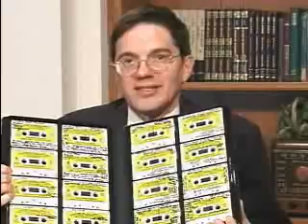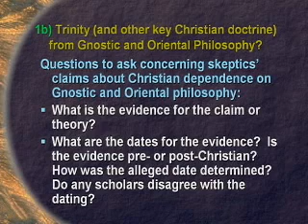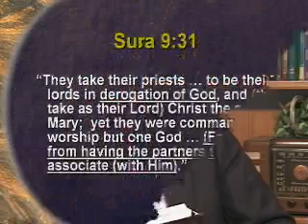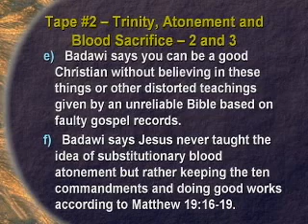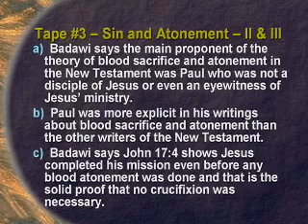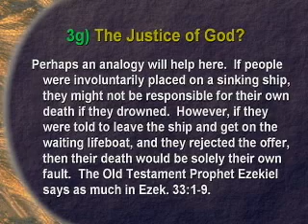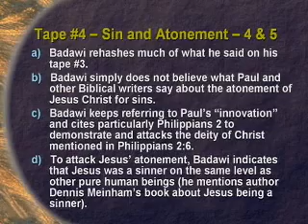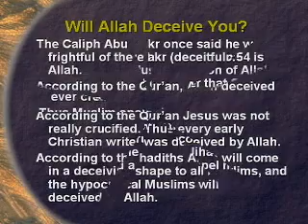ANSWERING ISLAM #7: REFUTING THE MUSLIM DENIAL OF THE BIBLICAL TRINITY & CHRIST'S BLOOD SACRIFICE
with 66 videos & counting called "Dealing with Islam, Muslims: Sunni, Shi'ite, Alawites, Sufis." Larry Wessels, director of Christian Answers of Austin, Texas/ Christian Debater (Youtube channel CANSWERSTV; see our playlist "Dealing with Anti Trinitarians" and Dr. Steve Morrison, director of research for Christian Answers (Steve is webmaster of our 3 websites has written 4 books on Islam: "Reliability of the Bible & Christianity vs. the Qur'an & Islam," "Answering Muslim Objections to Christianity," "Letting Islam Destroy Itself in a Muslim's Mind," & "Christian Dialoging with Muslims") respond in this 10 hour series to the multitude of theological attacks made on Christianity & the Bible by Muslim apologists, teachers & debaters.  In particular this series focuses on the arguments used by leading Muslim apologist & teacher Dr. Jamal Badawi, head of the "Islamic Information Foundation" located in Halifax, Nova Scotia, Canada, although others are referenced to as well. Dr Badawi had actually provided Larry Wessels with complete audio soundtrack albums of his many broadcasts played on Canadian TV which featured such subjects as : "Islamic Teachings - Jesus: Beloved Messenger of Allah - Trinity, Atonement & Blood Sacrifice; Crucifixion; Resurrection; Roots of "God Incarnate;" Authority & Authenticity of Scripture; Jesus in Islam; The Second Coming of Jesus; Titles of Jesus;" & also "The Qur'an: Ultimate Miracle" where he argues why the Qur'an is true. Not only does Dr Badawi attack virtually every key Biblical concept concerning Jesus Christ (the incarnation, blood atonement, resurrection, the way of salvation, the very nature of God) but Badawi likewise attacks the trustworthiness, reliability & validity of the Bible on every level & tries to replace it with the Qur'an. This "Answering Islam" presentation series became a reality after Larry Wessels went through more than 60 hours of Dr Badawi's arguments in detail. In this episode Muslim arguments against the Biblical doctrine of the Trinity & the substitutionary atonement through Christ's shed blood are examined.  Part 7 of 10.
This ministry has many more videos on the subject of Islam, such as our 8 hour series entitled, "Can Believing in the Muslim Religion Send Someone to Hell?", our 5 hour series, "The Sects of Islam - Various Muslim Factions, Sunni Muslims, Shi'ite Muslims, 'Alawite Muslims, & Sufi Muslims," our 4 hour series, "Understanding Muslims & the Islamic Faith," our 3 hour series, "What Islam Really Says About Women." our 2 hour miniseries, "Why Did Muhammed Have So Many Wives? & Did Mohammed Marry a 6-Year Old Girl?", & many others such as "The Sahih Muslim Hadiths," "The Daughters of Allah - Satanic Verses," or "Islamic Holy War - Jihad" to name a few. An easier way to find these videos on the internet is to simply type "LARRY WESSELS ISLAM" in the Youtube search box. To receive free newsletters on Islam or other subjects simply call or e-mail our ministry. just click the "Experience" button & scroll down to the newsletter section. John 14:6.Muslims deny the Biblical nature of God (Father, Son, and Holy Spirit) and the necessity of Christ's shed blood...